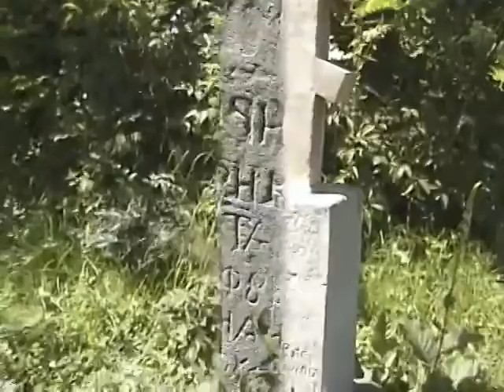2005. Берест, Чирна, Тиліч, Явіркы, Криниця, Petro "Murianka" Trochanowski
Berest, near Krynica, PL - former Lemko-Rusyn village.
Visit with Petro "Murianka" Trochanowski in Krynica, 2005.
Берест, Чирна, Тиліч, Явіркы, Криниця, Petro "Murianka" Trochanowski